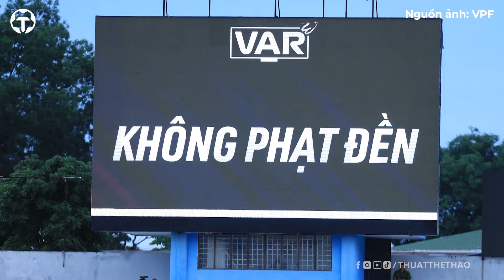Bóng đá hôm nay 19-9 | Công Phượng rớt giá mạnh, Nam Định thắng ở C2 châu Á, HAGL đối diện án phạt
Bóng đá hôm nay 19-9 | Công Phượng rớt giá mạnh, Nam Định thắng ở  C2 châu Á, HAGL đối diện án phạt, 6 trận VAR vòng 2 V-League 2024/2025.